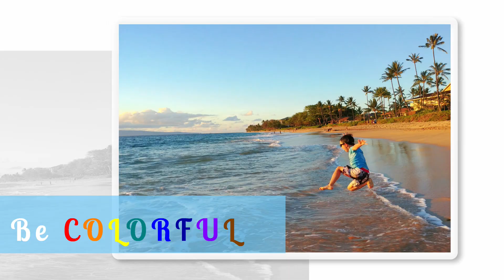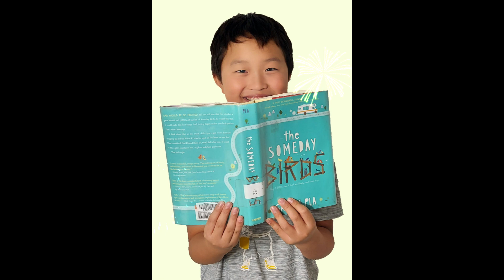The Someday Birds, Chapters 40-44